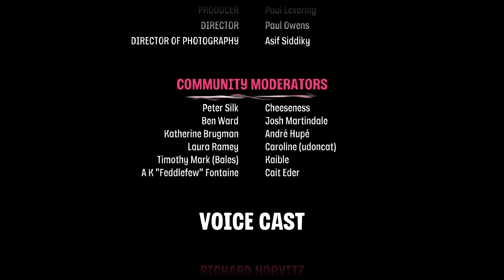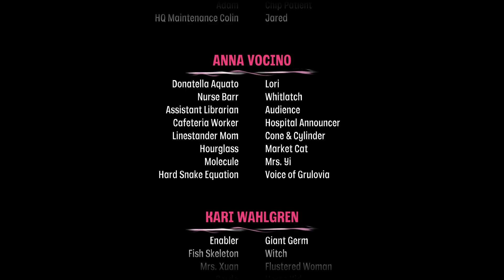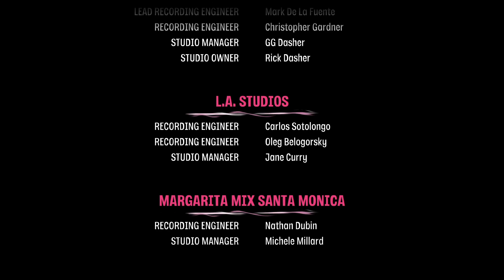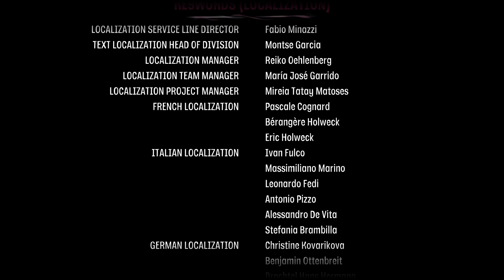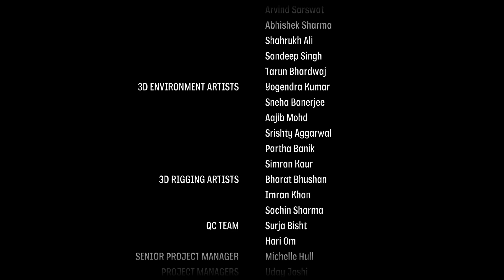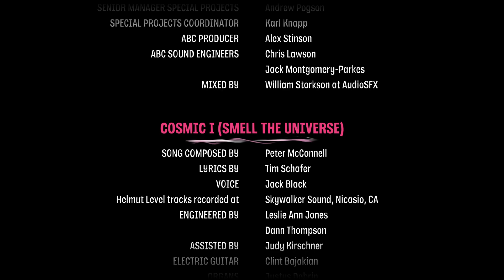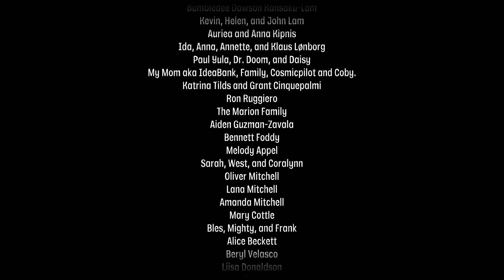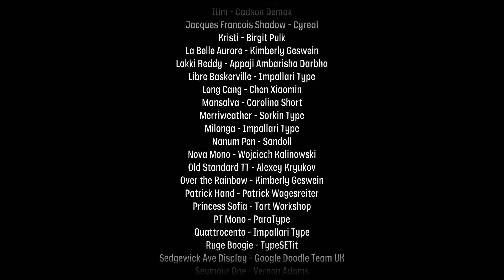Psychonauts 2 - Part 17 (finale)